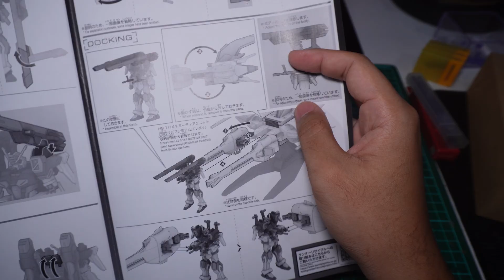Review HG Lighting Buster Gundam